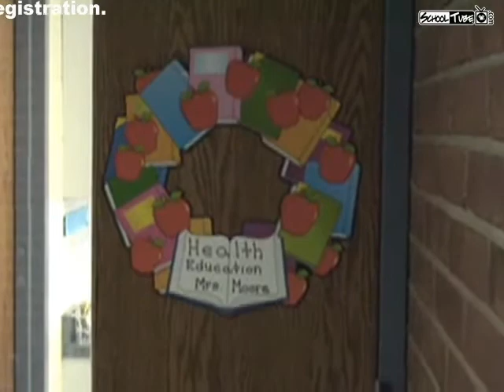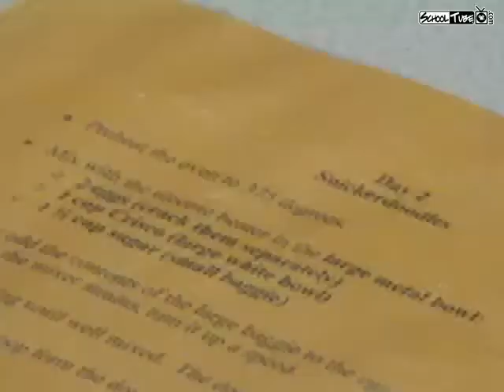unified arts SDMS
av club presents unified arts at SDMS